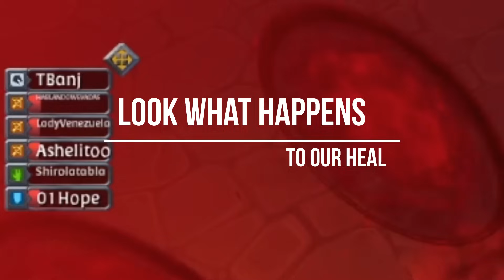NIGHTMARE FUEL || Stream Highlights#284 || Albion Online